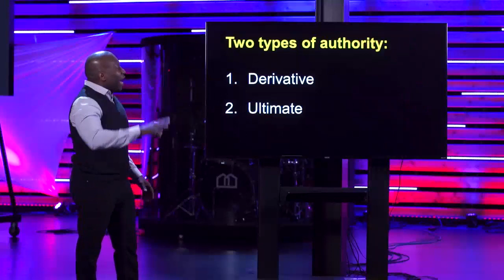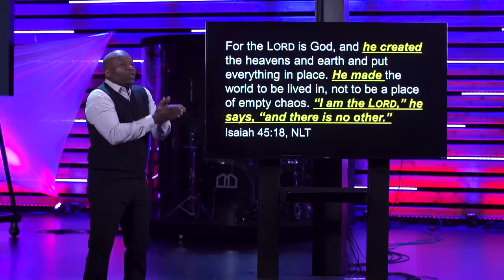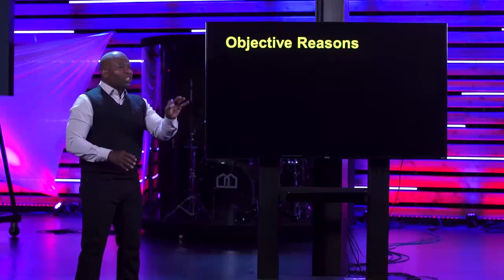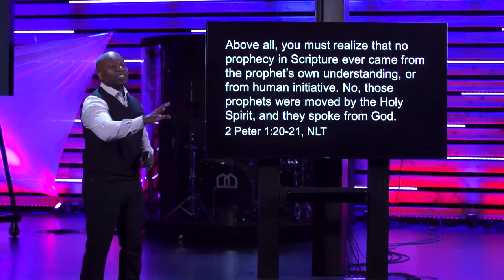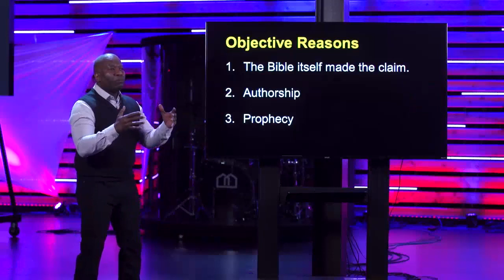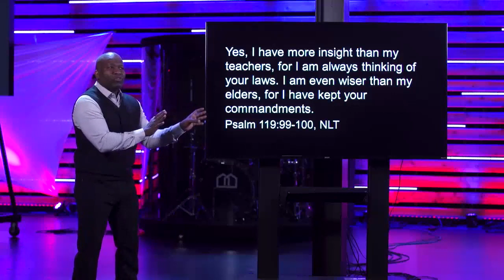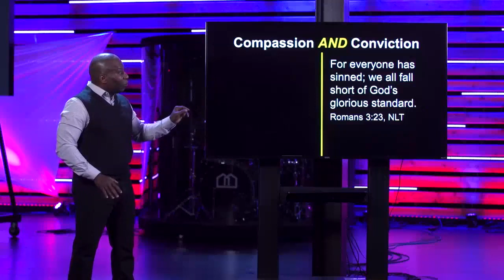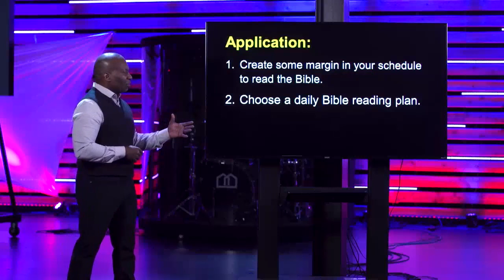Week #3 - service only "Is the Bible Reliable?"